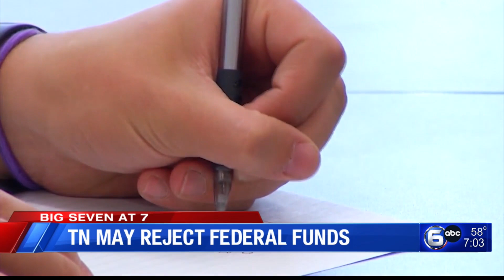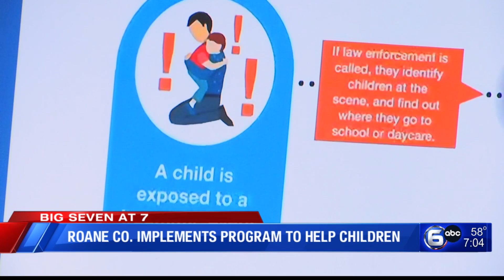Blount Co. Teen Found Dead, TN Mulls Rejection of Federal Education Funding | The Seven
0:00 Tennessee Congressional Delegation reacts to fallout of House Speaker vote
1:21 Knox County man reported missing
1:53 Blount County teen found dead after crashing into Chilhowee Lake
2:32 Scott County Corrections Officer accused of bringing contraband into jail
3:25 Georgia woman killed in East Knoxville crash on Sunday
4:02 Tennessee lawmakers consider rejecting federal education funding
4:53 Roane County adopting program to better help kids experiencing trauma
6:03 Knox County plots future with first draft of land use & transportation plan